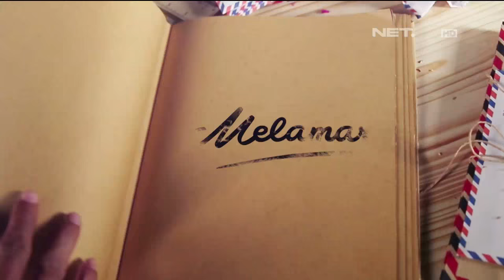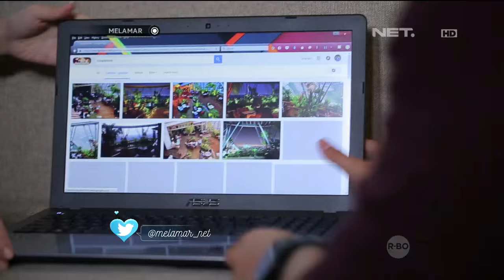Melamar Episode 47 - Catur & Irma (part 2/3)